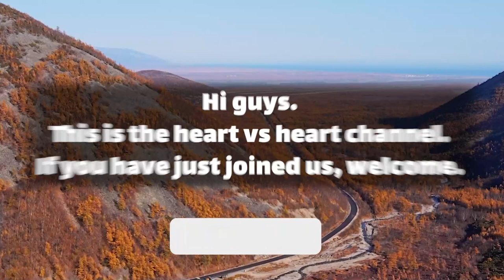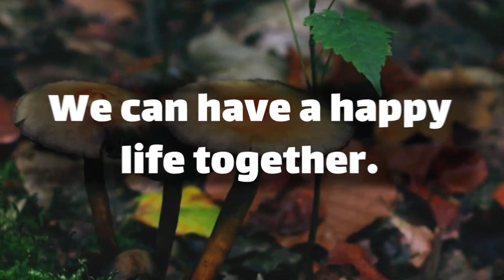dm to df message today 💌 I'll not let you go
Text👇 💞🧡💝
Hey my heart owner.
You know, I'm proud of our relationship.
With each passing day, we become stronger and bigger.
We do our best to achieve our goals.
I know that God made us from heaven for each other.
And I know for sure.
We get positive energies from each other.
We are a very good couple.
God wants us … (Continue in video 😍💟)
playlist👇 Message
⚡ TimeStamps Chapters⚡
00:00 LOVE
00:01 beginning of love
00:52 Message
divine masculine  💟
dm df 🤍
dm message to df today 💝
dm tarot 💞